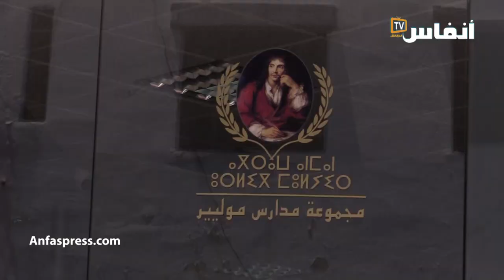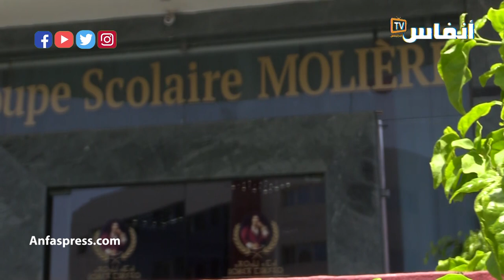أزمة كورونا تخرج آباء وأولياء التلاميذ للاحتجاج ضد مؤسسات التعليم الخاص